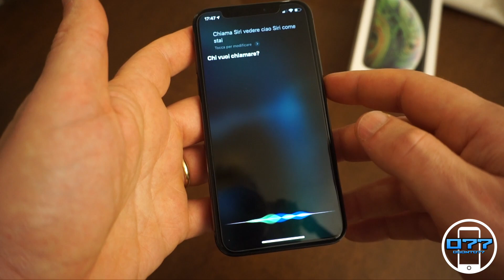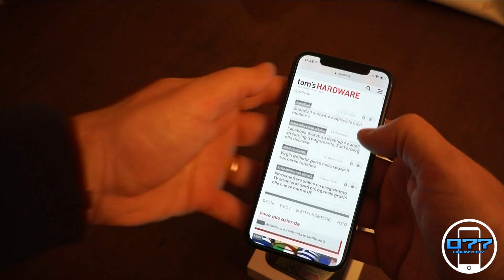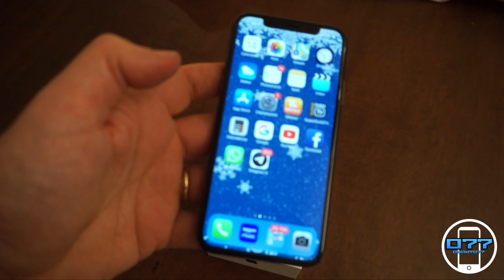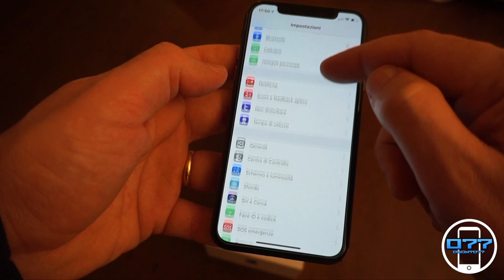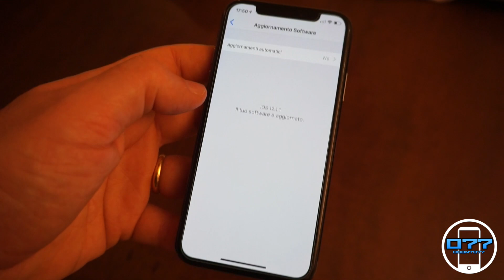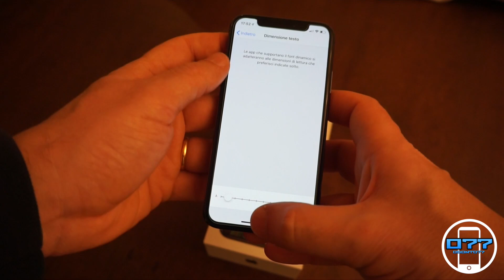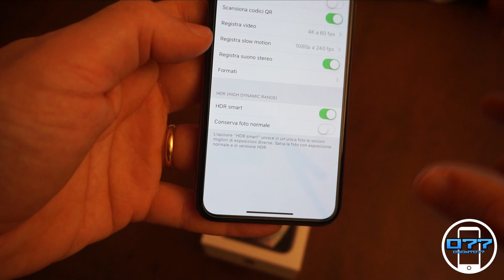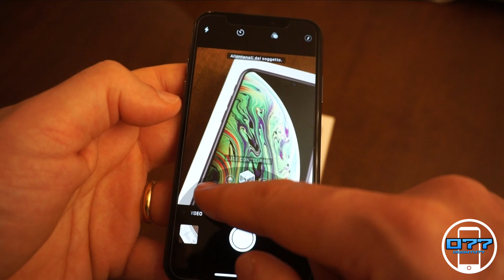recensione iphone XS dopo 2 mesi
Il più potente completo e prestante iphone di sempre come si comporta davvero?? E come mai è sempre meno venduto???
Scopriamolo nella recensione